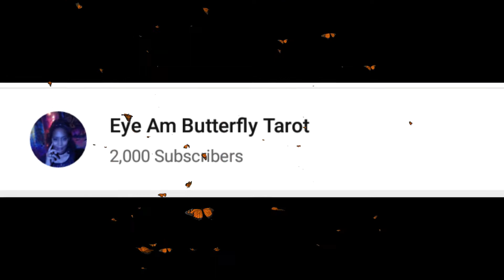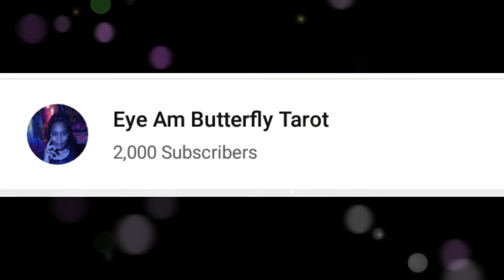THANK YOU ALL FOR YOUR SUPPORT, BY HELPING ME REACH 2,000 SUBSCRIBERS IN UNDER A YEAR!